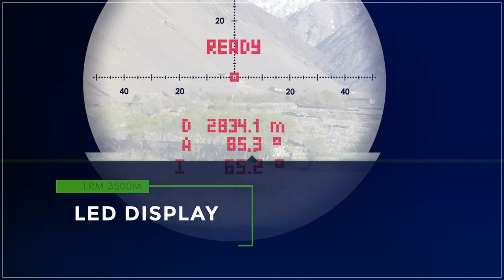LRM 3500M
Laser rangefinder monocular product video, 2018.